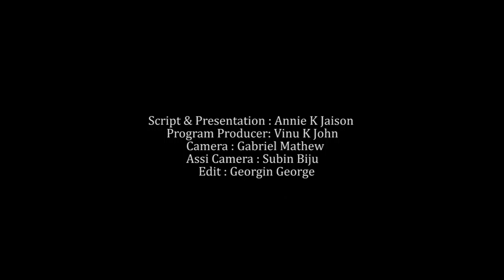AUGUST 25 | INNU | MVTV